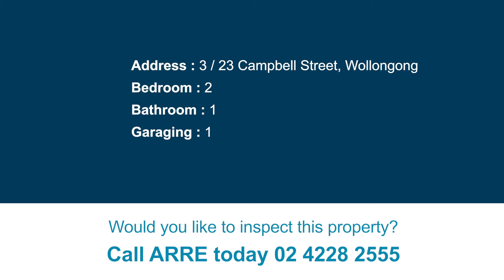3 / 23 Campbell Street, Wollongong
IDEALLY LOCATED TWO BEDROOM APARTMENT!!!
This well kept, two bedroom apartment is situated within a secure complex. Located in the heart of Wollongong’s CBD and is within walking distance to public transport, parks, restaurants and shopping centres.